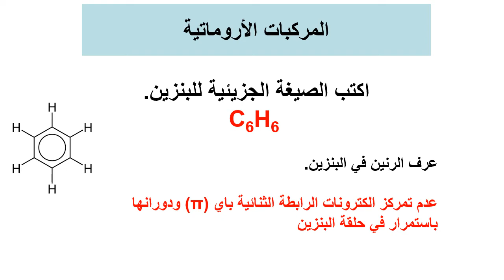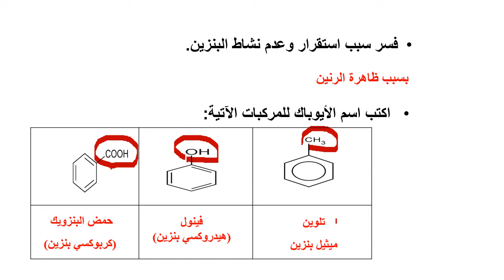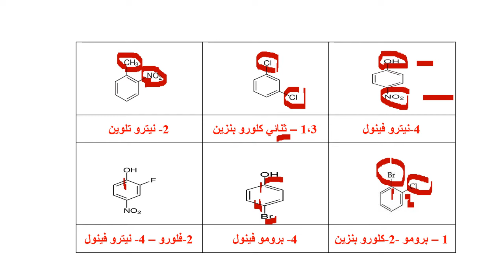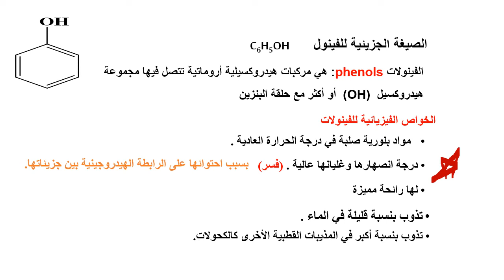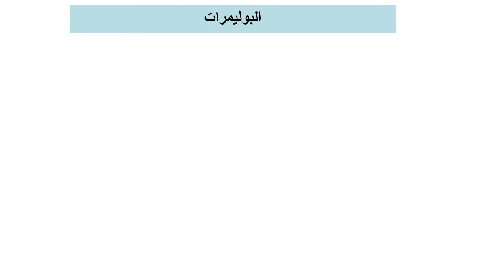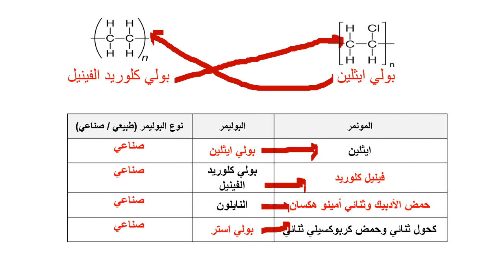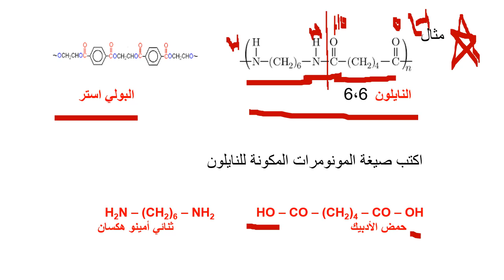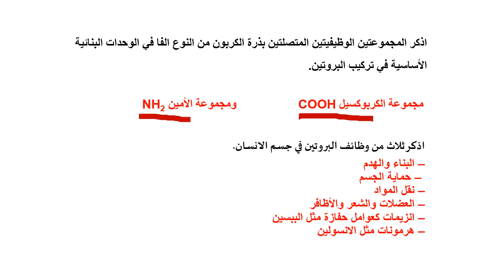الثاني عشر كيمياء الاعداد للاختبارات 2 مراجعة البنزين والبوليمرات